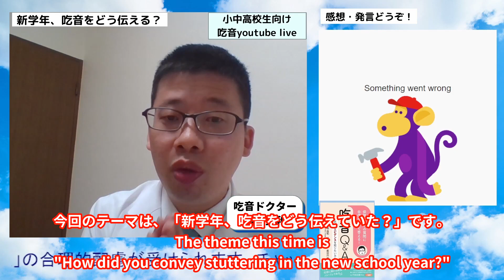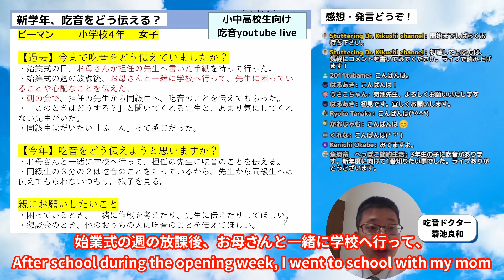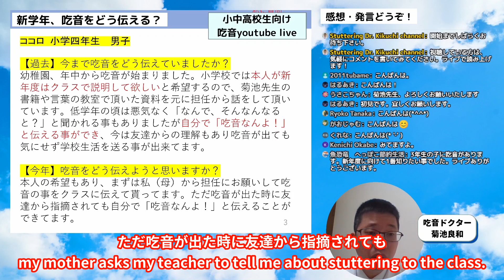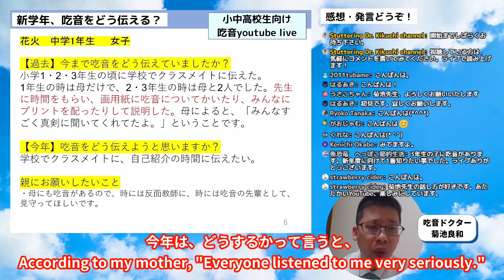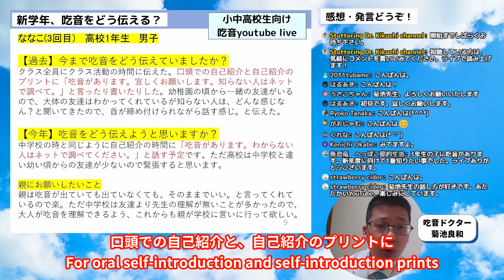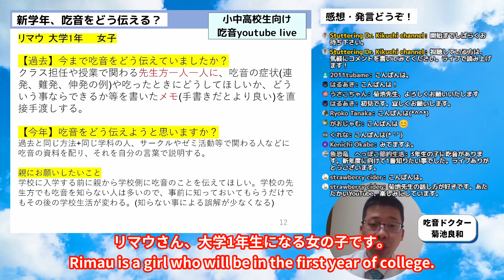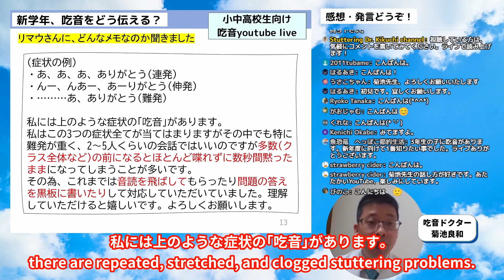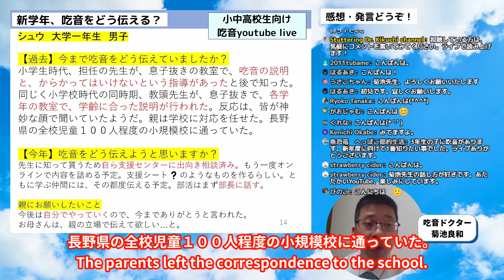【吃音Live③ダイジェスト】「新学年、吃音をどう伝えていた？】小中高校生向け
2022年4月2日にyoutube liveで生配信したもののダイジェスト版です。100名ほどの参加ありがとうございます。
テーマは「新学年、吃音をどう伝える？」。吃音のある人との関わり方を知らない人は、真似したり、笑ったり、「なんでそんな話し方をするの？」と質問します。また、先生の中には、「漢字が読めないの？」「早く言いなさい」と言ったり、反抗的と誤解することもあります。もちろん、「吃音を伝えたくない」人はいると思います。「伝える」or「伝えない」人生の選択肢を増やすために、「伝える」ことの意味を皆で共有できたら良いです。小中高校生の皆さまの経験・知恵・情報を皆様とシェアできたらと思います。
チャットのコメントをたくさんいただくと、こちらの元気につながります。よろしくお願いいたします。
00:00 はじめに
01:02 小学生
04:54 中高校生
09:53 大学生

▼吃音のリスクマネジメント　備えあれば憂いなし（学苑社）